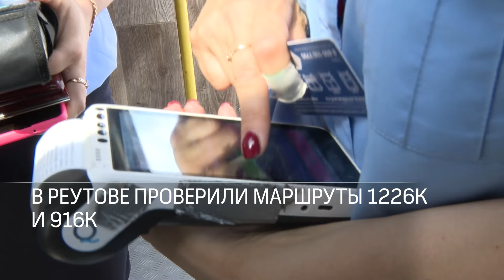В Реутове проинспектировали работу маршрутных такси 09.07.2024